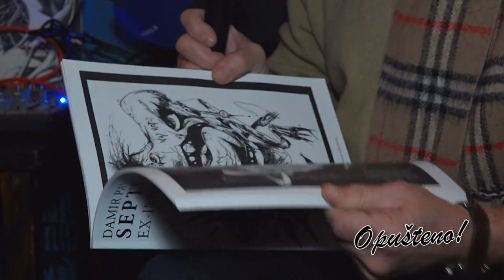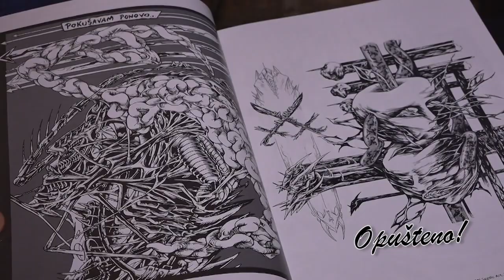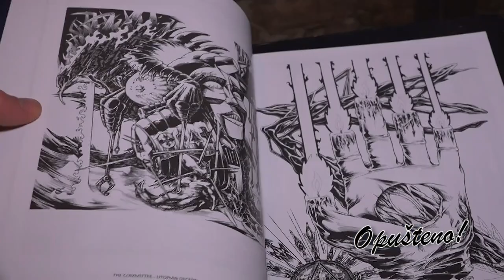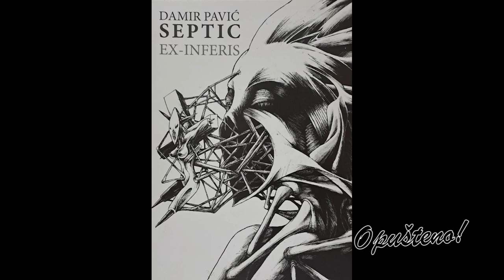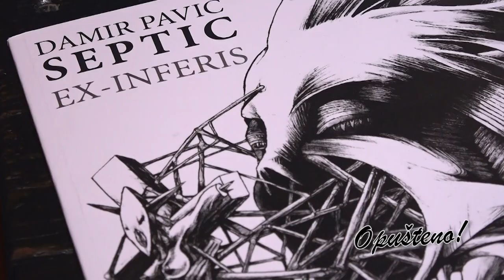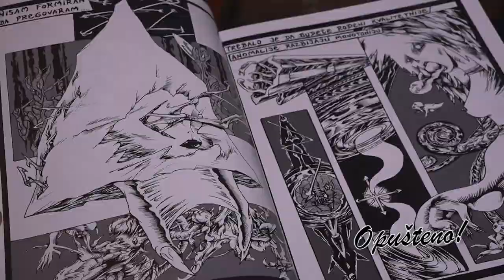Opušteno - Damir Pavić SEPTIC - 7.01.2023.